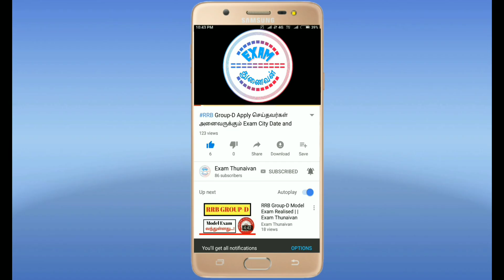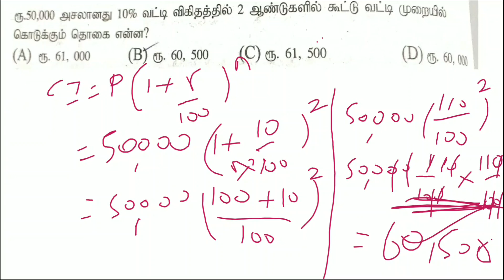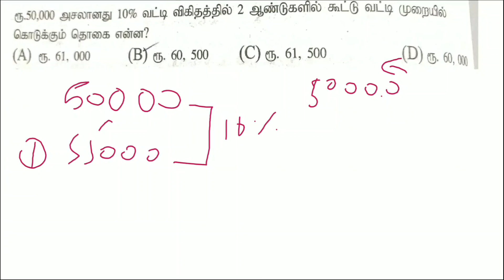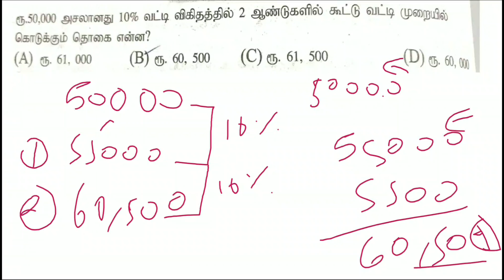இரயில்வே தேர்வில் கேட்கப்படும் கூட்டு வட்டி கணக்கு || RRB NTPC & Group D Compound Interest in Tamil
RRB Simple Interest Maths part 1

WhatsApp Number
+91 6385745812